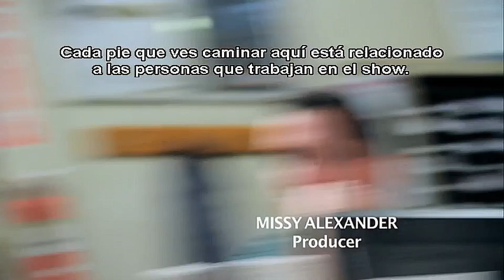Conociendo a la Madre | Minidocumental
Veamos el proceso para elegir a la madre, la expectativa cada vez más creciente de los fans por conocerla y los comentarios de los creadores de la serie y de las actrices que estuvieron tan cerca de ser la mamá.

Si el video les gustó, dejen su legendario LIKE.